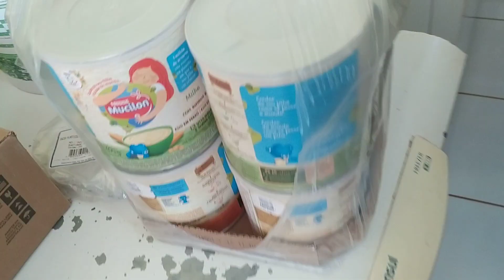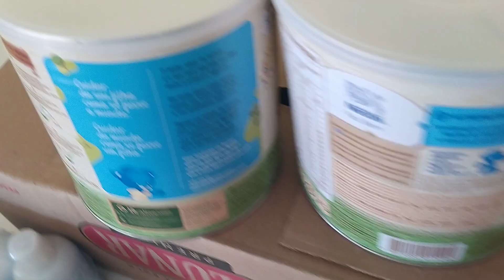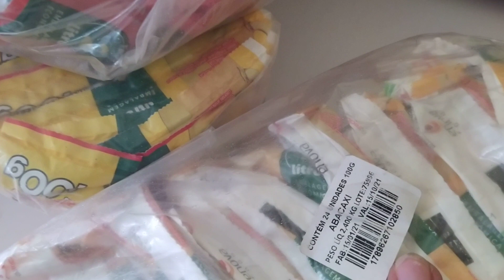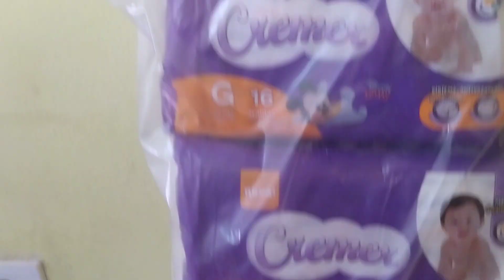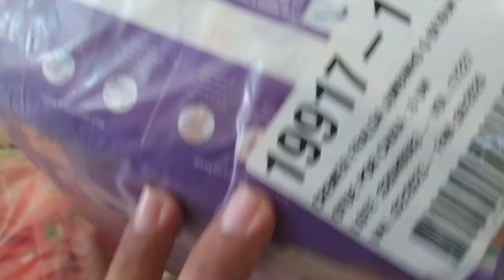Recebendo mercadorias no Lockdown [RV Distribuição]